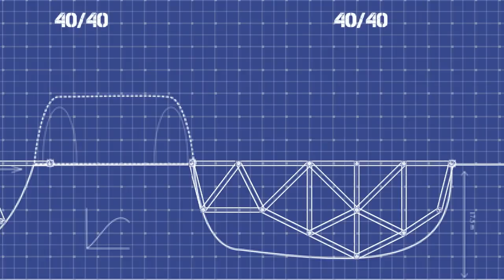Bridge Architect Beta Solutions: Stage 6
The next part in a series of installments that provides solutions to the popular Android game